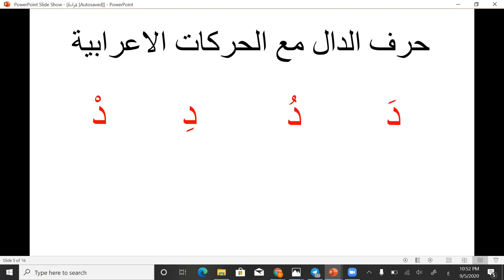قراءتي للصف الاول الابتدائي مع الـست هديل | مدارس الوركاء الاهلية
اللهم صلي وسلم وبارك على سيدنا محمد (صلى الله عليه واله وصحبه وسلم )

هذه مقدمة تعريفية لدروس اللغة العربية للصف الاول الابتدائي مع الست هديل خالد